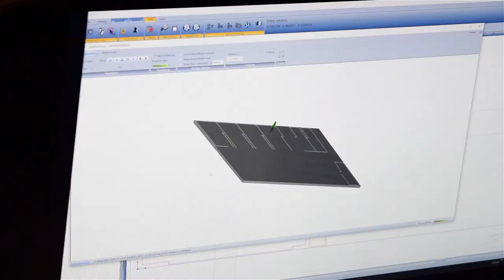The Making Of The French Touch Collection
A behind the scenes look at the artful fabrication of Joogii's French Touch Collection, made in Los Angeles. Video shot by Damian James and edited by Alyson Lim.